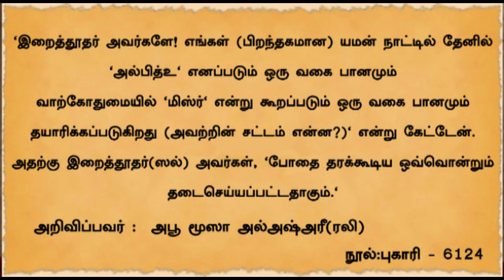கசகசா சாப்பிடலாமா? கசகசா போதை தருகின்ற பொருளா? || இந்த வார கேள்வி - பதில் 21-03-2020 || TNTJ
கசகசா சாப்பிடலாமா? கசகசா போதை தருகின்ற பொருளா?

இந்த வார கேள்வி - பதில் 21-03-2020

பதிலளிப்பவர்: ஹஃபீஸ் MISc